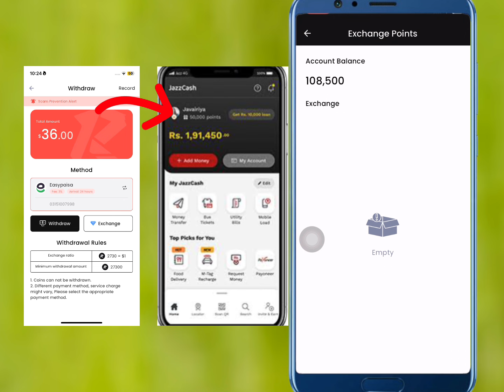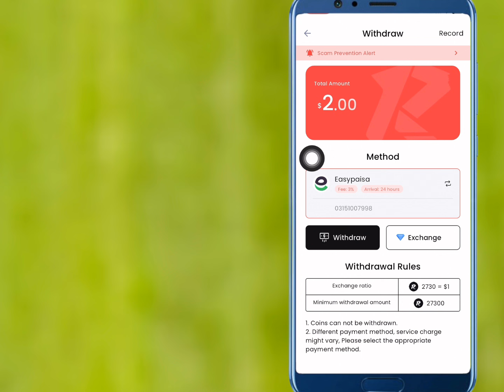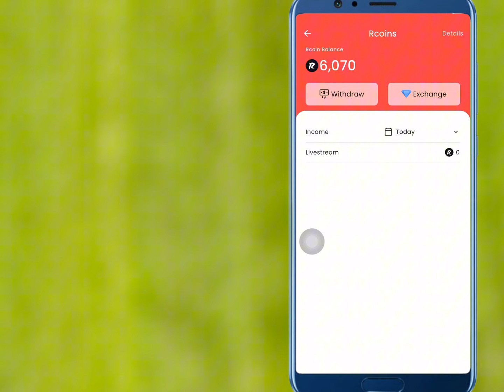Rocco video app Widraw limit || Rocco video sy kitty dollar per Widraw milta hai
Please join Rocco video Registration group 👇🏻👇🏻

My name is Musa Bro owner of this channel Musa Bro4u
. Tech and education.
. earning apps
. earning website

🛑Related keywords 🛑

Rocco video coin ko pasy main kasy covert kry
Rocco video Rcoin ko pasy main kasy ly
Rocco video rcoin
How to widraw rcoin in Rocco video Rocco video rcoin
Rocco video app widrawal
Rocco video sy jazzcash main widrw kasy ly
Rocco video sy easy paisa main widraw kasy ly
Roccc video main bank account main widraw kasy ly
Rocco video widaw in jazz cash easypaisa
New rocco video app widraw
Rocco video sy paisy nikaly ka treeq

How to Widraw from rocco video app to easy paisa

🛑Related Hashtags 🛑